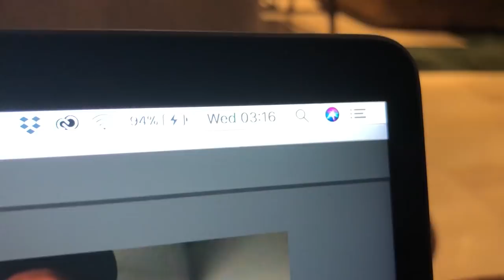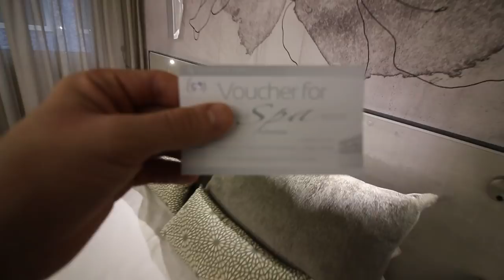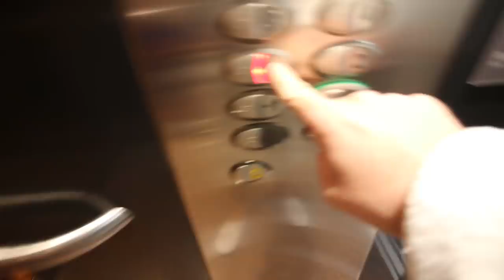LAST DAY IN BARCELONA - DAY 7